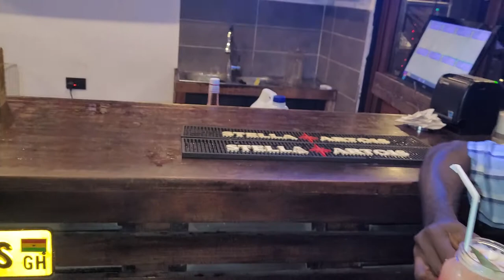Rum Punch at JamRock Restaurant at Oak Plaza- Tropical Dinner on Ghana Dec 2021Journey of a Lifetime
Highlights of our Ghana Dec 24, 2021 – Jan 5, 2022 Repatriation & Investment Tour. This is paradise in the tropics from Accra to Gyaahadze to Cape Coast/Elmina to Kumasi. Join our next Journey of a Lifetime to Ghana May 24 – June 5, 2022; Tanzania Nov 17 – 28, 2022; Ghana Dec 24, 2022 to Jan 5, 2023; Senegal & The Gambia March 31 - April10, 2023. Visit our website for details on future Africa Tours & Investments at Investments Subscribe to our YouTube channel and get all of the video highlights View our photo galleries on FB Twitter IG Email me at or Bomani Technology: Service-Support-Consultation.